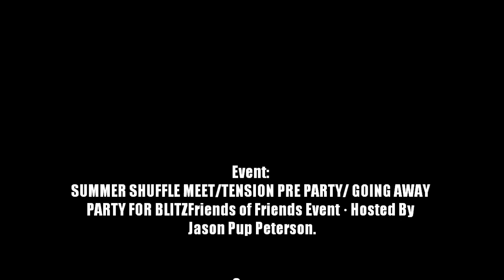Shuffle Meet @Kakaako 06/16/2012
Hosted by: Jason Pup Peterson
Location: Kakaako WaterFront
Song: DJ Fresh feat Sian Evans - Louder Hardwell Remix